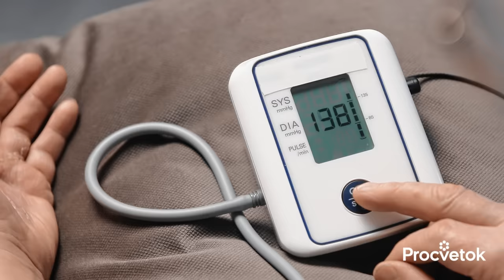90% ЛЮДЕЙ ВЫБРАСЫВАЕТ ЭТО СРЕДСТВО ДЛЯ ПОХУДЕНИЯ, СНИЖЕНИЯ ДАВЛЕНИЯ И ЗДОРОВЬЯ ПЕЧЕНИ!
При прореживании посадок выбрасываете ботву свеклы? А она так полезна для нашего организма! Возможностей для улучшения нашего здоровья у свекольной ботвы много. В первую очередь она очищает печень. Также свекла полезна гипертоникам, людям с сердечно-сосудистыми заболеваниями, особенно летом на жаре. Свекла отлично чистит сосуды и снижает уровень холестерина. Свекольная ботва очень хорошо помогает снизить вес. Так что это просто незаменимое средство! Что и как приготовить из свеклы – замариновать, сделать квас, сухую заготовку для борща – рассказала опытная травница и фитотерапевт Ольга Спиридонова.

00:00 В этом видео
00:45 Не выбрасывайте излишки при прореживании свеклы
01:35 Ботва свеклы очень полезна для здоровья
02:32 Как применять ботву свеклы
02:52 Ботвинья из свеклы - маринованные черешки
03:38 Польза супов из свекольной ботвы
04:41 Квас из свеклы и свекольной ботвы
06:30 Высушенная свекольная ботва с другими травами
08:32 Спасибо за внимание